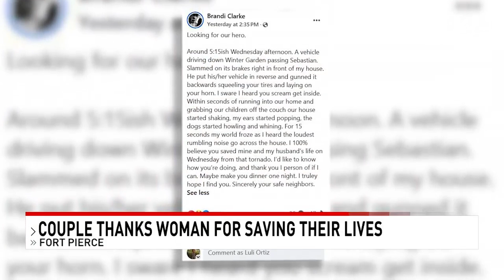Stranger's quick thinking hailed as lifesaving during Fort Pierce tornado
A Fort Pierce couple credits a complete stranger for saving their lives during last week's deadly tornado.

An emotional embrace brought tears of joy for Brandi Clarke as she met Michelle Westfield, the mystery woman she claims went above and beyond to alert her family about the dangerous twister approaching their street last Wednesday in the Lakewood Park area.